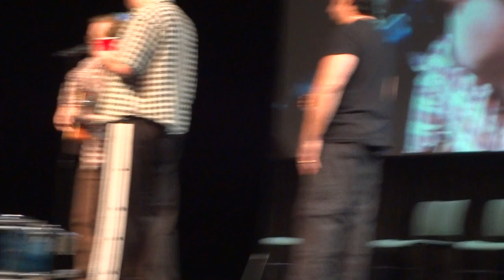bubbles | trailer park boys | mike smith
Bubbles (Mike Smith) live at Parker Playhouse in Fort Lauderdale, FL